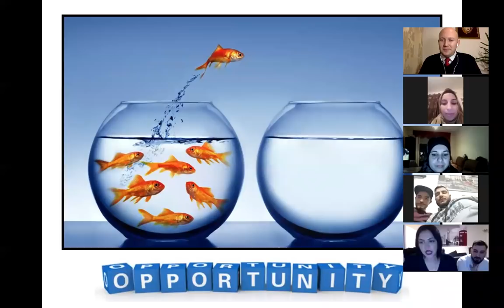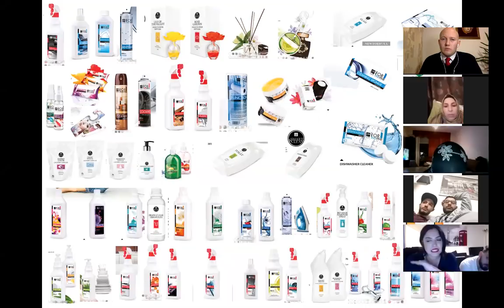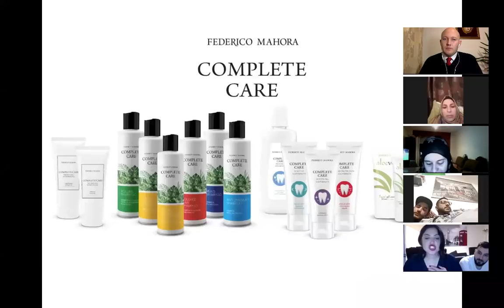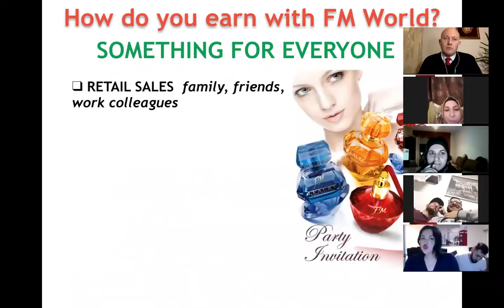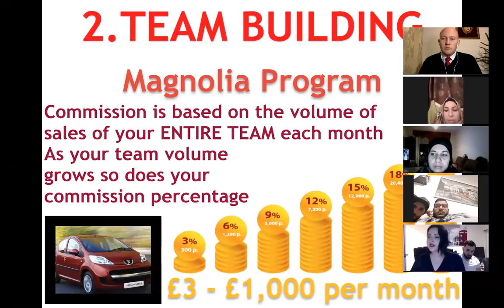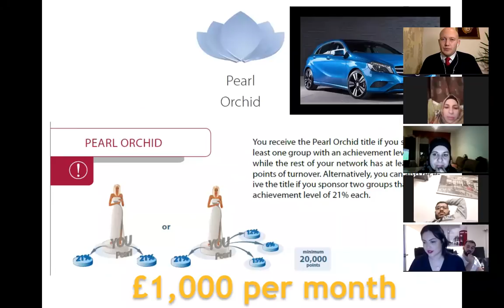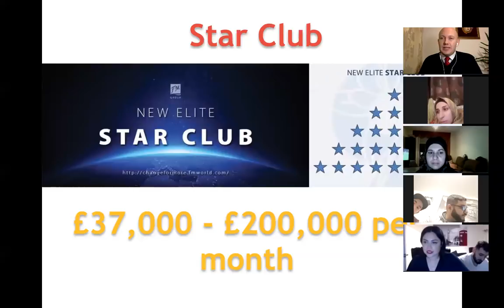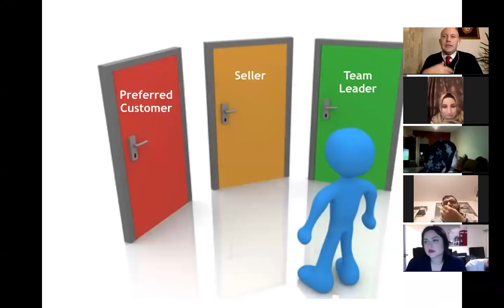فيديو فرصة العمل في شركة FM WORLD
FM World Business Opportunity video and training in Arabic